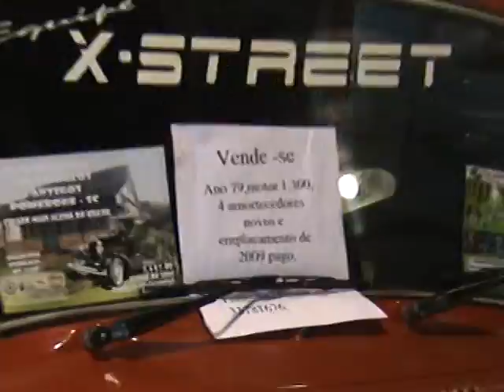5o. CAMPEONATO DE SOM AUTOMOTIVO, TUNING E REBAIXADOS DE POMERODE - SC09040618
5o. CAMPEONATO DE SOM AUTOMOTIVO, TUNING E REBAIXADOS DE POMERODE - SC, QUE FOI REALIZADO NO DIA 05/04/2009 NO PAVILHÃO DE EVENTOS DA CIDADE.